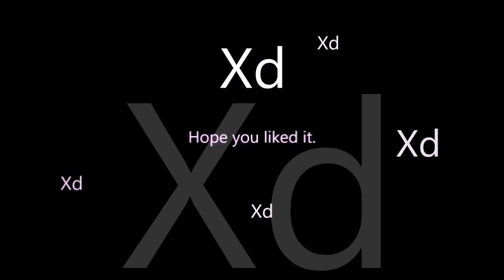360 awp shot crazy overhyped old memes i want to die :)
crazy shot by ma boi lary123 and another guy which name I forgot :)